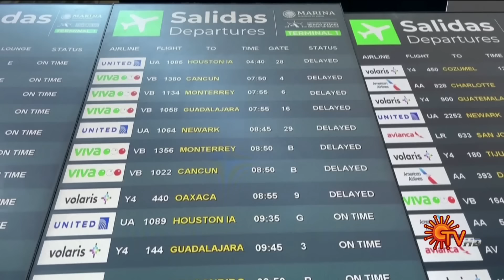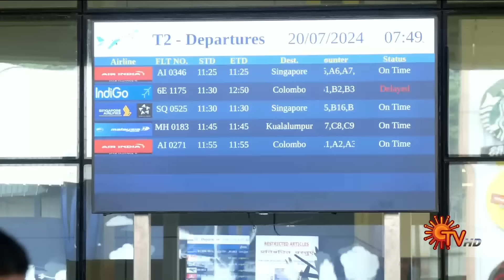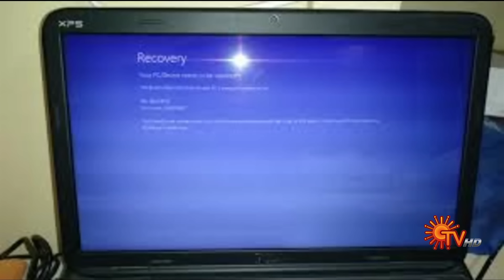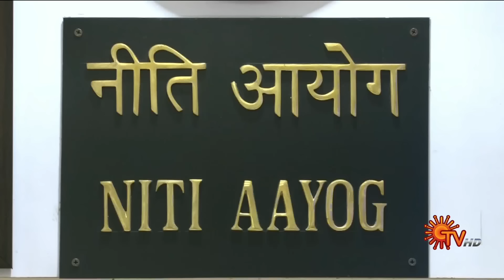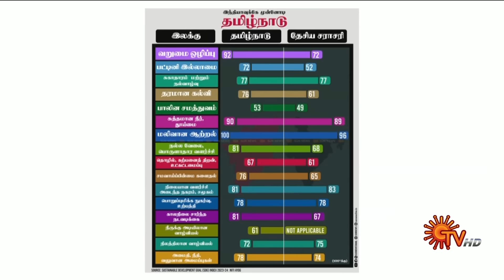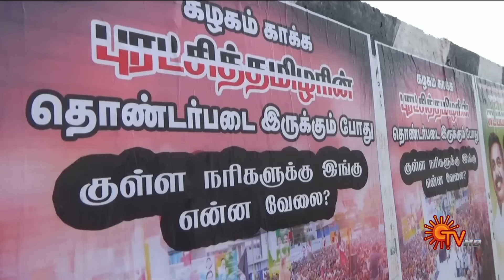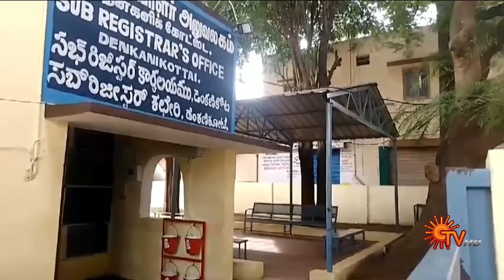Sun Seithigal | சன் மாலை செய்திகள் | 20-07-2024 | Evening News